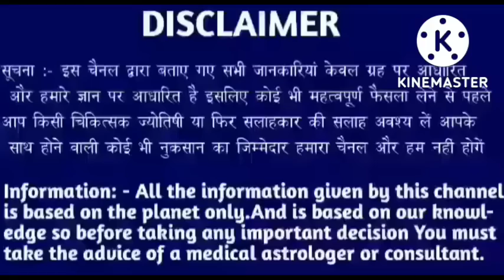सिंह राशि 8 सितम्बर 2022 | Aaj ka singh rashifal| Singh rashi 8 september 2022| Geeta gyan rashifal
8 tarikh budvar
8tarikh budvar
8 tarikh budhvar
8 तारीख गुरुवार
8 tarikh Thursday
8 tarikh गुरुवार
8 tarikh ka rashifal
Singh rashi ke bare mein bataen
8 tarikh ka rashifal
Rashifal dikhaiye
Rashifal bataiye
8 tarikh ki rashi
Singh rashi bhavishya
8 august singh rashi
Singh rashifal
Aaj ka rashifal
Singh rashi
8 tarikh ki
8 tarikh ki singh rashi
Rashifal dikhaiye
8 tarikh singh rashi
8 tarikh singh rashifal ke bare main batayen
राशिफल बताओ
Singh rashi
Singh rashifal
Singh Rashifal
8 की जानकारी
8 septembersingh rashi ka rashifal
8 september singh rashi
8 sepetember ke bare main batayen
8 September 2022 singh rashi
8 september 20222 tula rashi
Aaj ki rashi bataiye
8 september ka singh rashi ka rashifal
Rashifal dikhaiye
Rashi dikhaiye
8 september 2022 singh rashi
8 tarike ki singh rashi
8 September singh rashifal 2022
August singh rashifal
8 september singh rashi
8 september ko singh rashifal
8 tarikh ko singh rashi
Singh 2022
8 September 2022 singh rashi
8 september singh Rashi 2022
Singh rashifal
8 September singh Rashi 2022
Singh rashi ke bare main batao
8 September singh rashifal
8 September 2022 Singh Rashifal
Singh Rashi walon ka aaj ka
8 september ka rashifal
सिंह राशि
Singh
Thursday singh rashi
Rashifal today
8 september ka news
8 September rashifal
8 September ka Rashifal
8 september ka singh rashi
Singh Rashifal
KR rashifal
KB rashifal
Singh
Mahakali astrology
Rashi
Aquarius
DLR Rashifal
DRS Rashifal
Rashifal Report RR
Astro samadhan
Vaidik jyotish
Vaidik jotish
Geeta gyan rashifal
Singh rashi
Singh
Rashi
Aquarius
Taurus rashi
Taurus rashifal

Follow me